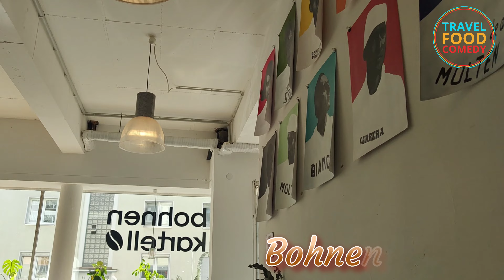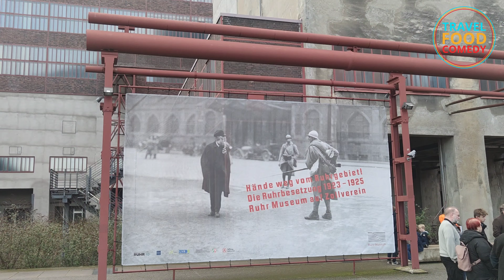Essen NRW Urlaub in Deutschland 2023 Teil6 - Sehenswürdigkeiten - Zeche Zollverein - Kettwig - Tipps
Im sechsten Teil unserer Deutschland Reihe 2023 sind wir in Essen angelangt. Tief im Herzen von NRW besuchen wir die berühmte Zeche Zollverein. Außerdem sind wir in der Innenstadt und machen Halt im Fachwerk-Stadtteil Essen Kettwig.